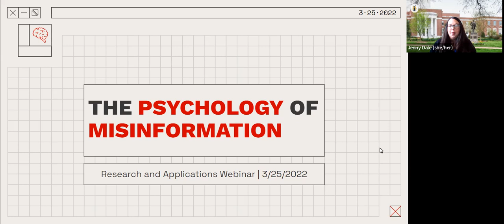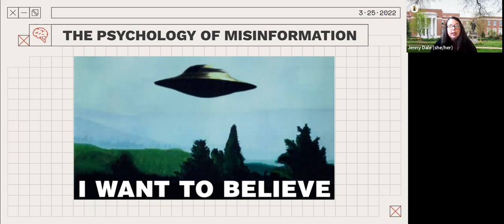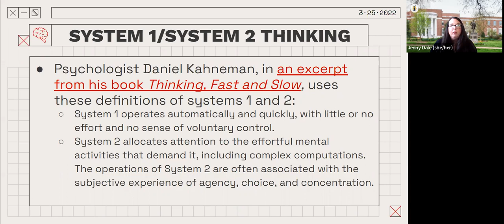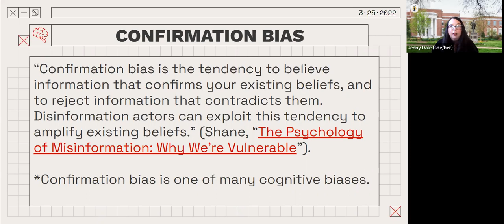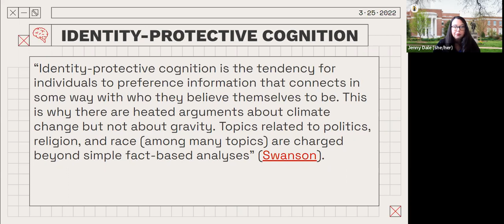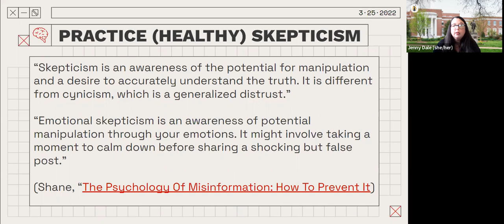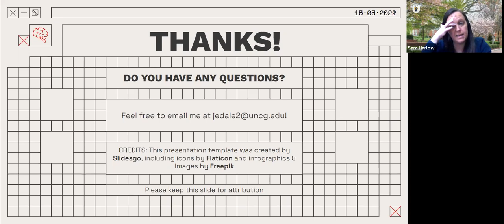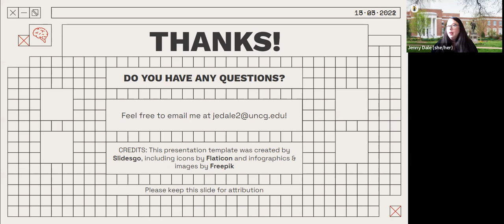Research and Application Webinar: Psychology of Misinformation